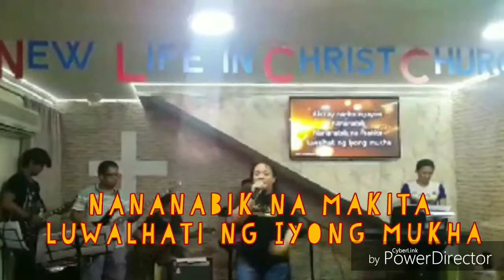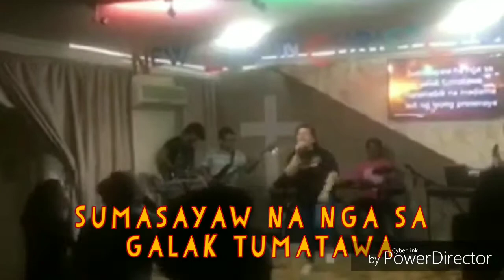Nananabik sa presensya mo